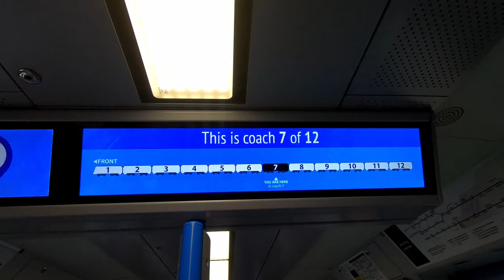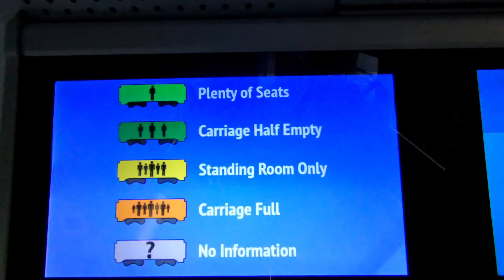Brighton England beach | UK Vlog | Train journey in UK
Brighton is a town situated on the southern coast of England, in the county of East Sussex. It is best known as a seaside resort and is 47 miles (76 km) south of London.

Brighton's location has made it a popular destination for tourists, renowned for its diverse communities, quirky shopping areas, large and vibrant cultural, music and arts scene and its large LGBT population, leading to its recognition as the "unofficial gay capital of the UK"